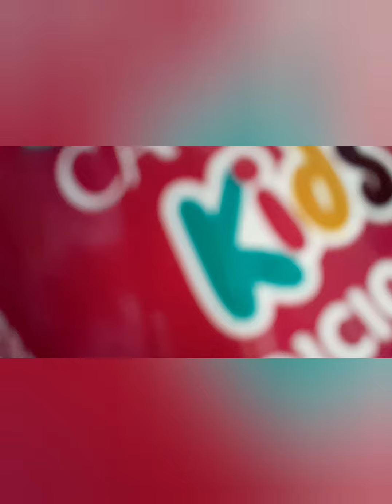Teste Papai Gian penteando cabelo da filha Milena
1º vez que papai arruma cabelo da filha